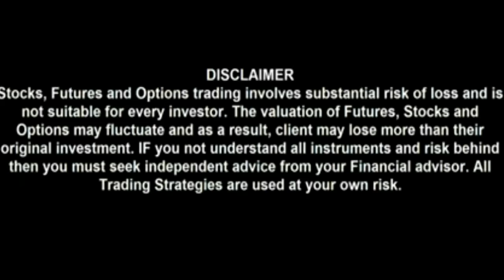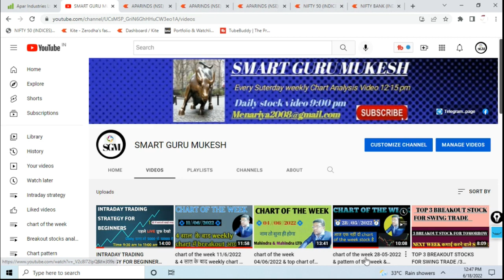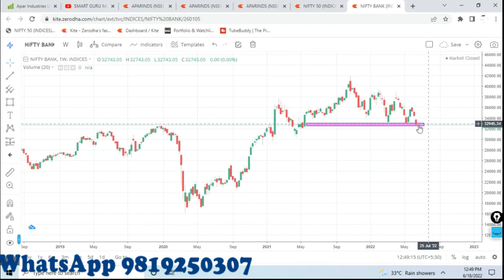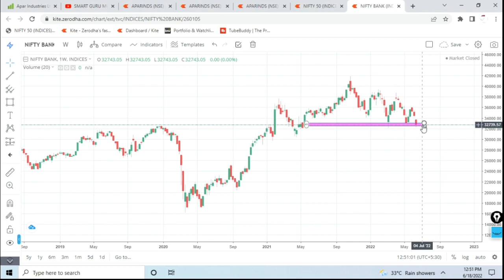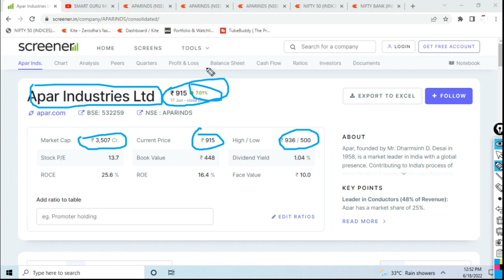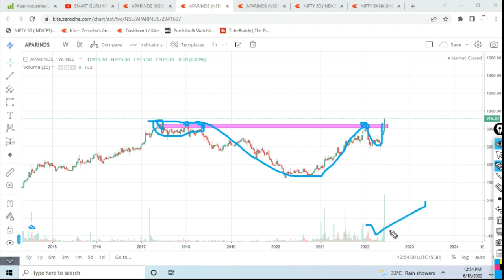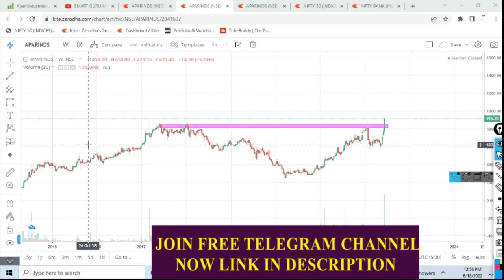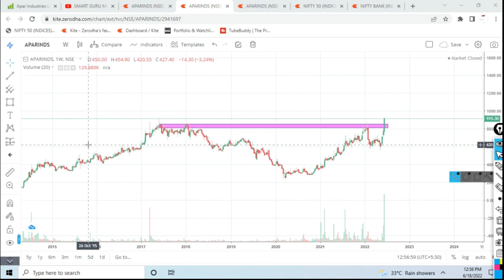chart of the week 18/06/2022 | गिरते हुए बाजार में भी आपको पैसा बना कर देगा | multi year breakout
chart of the week 18/06/2022 | गिरते हुए बाजार में भी आपको पैसा बना कर देगा | multi year breakout stock |
chart of the Today |chart of the week letest | beat chart of the week | weekly chart analysis